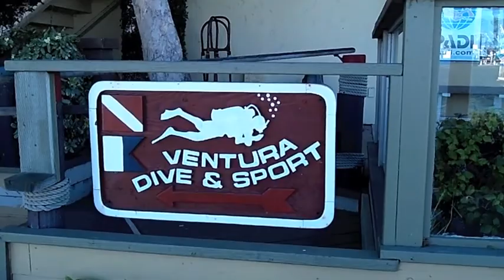1215 Anchors Way #142 #1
Beautiful 2003 Home in very popular and lovely Marina Mobile Home Park. Lowest Rent in park.  Lots of light and Windows. Great Yard with fountain. Home is bright and open.